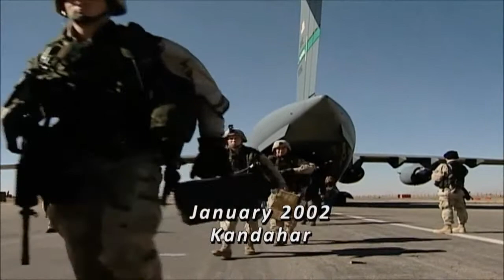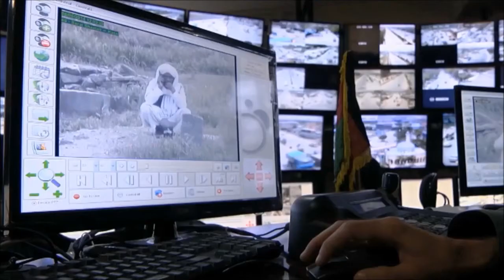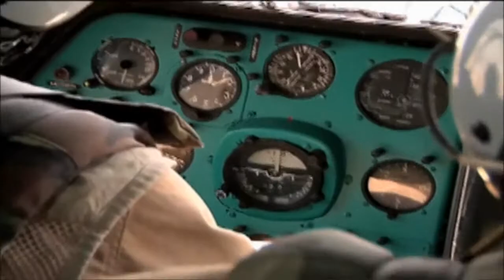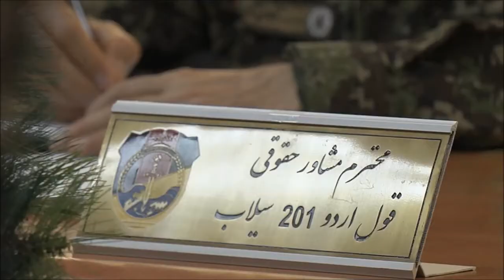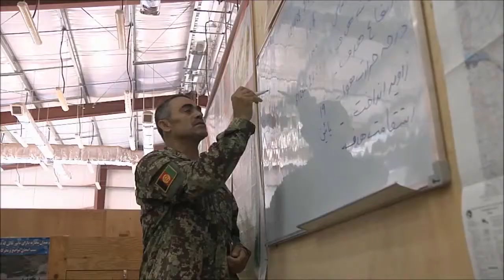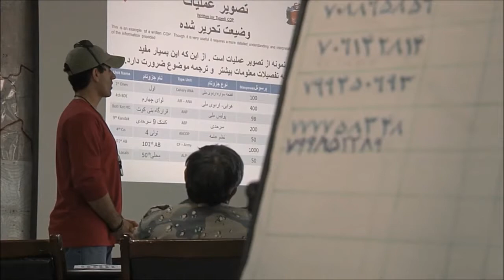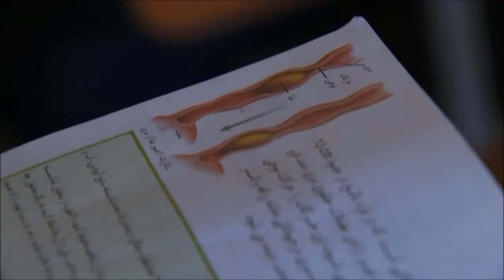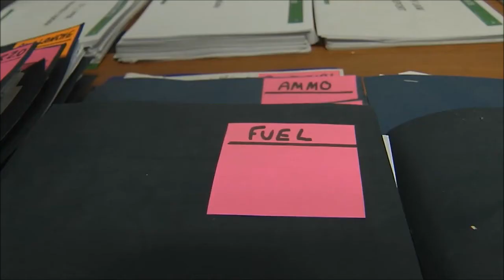Operation Enduring Freedom (documentary)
Operation Enduring Freedom (OEF) is the official name used by the government of the United States of America to describe the Global War on Terrorism.

The Operation comprises several subordinate operations:

Operation Enduring Freedom – Afghanistan (OEF-A), lasted from October 2001 to 31 December 2014. Succeeded by Operation Freedom's Sentinel.
Operation Enduring Freedom – Philippines (OEF-P, formerly Operation Freedom Eagle)
Operation Enduring Freedom – Horn of Africa (OEF-HOA)
Operation Enduring Freedom – Pankisi Gorge
Operation Enduring Freedom – Trans Sahara (OEF-TS; see also Insurgency in the Maghreb)
Operation Enduring Freedom – Caribbean and Central America (OEF-CCA)
Operation Enduring Freedom – Kyrgyzstan

Credits: Gail McCabe